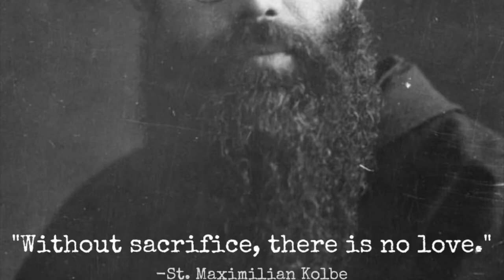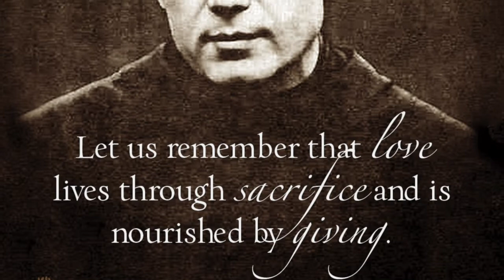St. Maximilian Mary Kolbe: Martyr of Charity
St. Maximilian Mary Kolbe was named a martyr of charity by Pope John Paul II at his canonization in 1982.

St. Maximilian Kolbe was arrested in Poland in February of 1941, and in May sent to the Auschwitz death camp. As prisoner #16670, he eventually laid down his life for another prisoner on August 14, 1941, at the young age of 47.

When a prisoner escaped late in July of that year, ten men from his barracks were picked to suffer death by starvation as both punishment and deterrent. Fr. Maximilian offered to take the place of one of the men; Franciszek Gajowniczek had let out a cry of pain for his family and this holy priest volunteered to take his place.

What followed were weeks of unimaginable horror, as the men suffered the pains of dehydration and starvation. But this holy man not only offered to be one of the suffering, he ministered to them as well. After three weeks there were only four prisoners left alive. It was on this day in 1941, the day before the Church celebrates the Assumption of St. Maximilian’s beloved Mary, the Immaculata, that Fr. Kolbe and three fellow prisoners were killed with injections of carbolic acid.

By the late 1940’s the cause for Fr. Kolbe’s beatification had begun. He was beatified by Pope Paul VI in 1971 and canonized by his fellow Pole, Pope John Paul II in 1982.